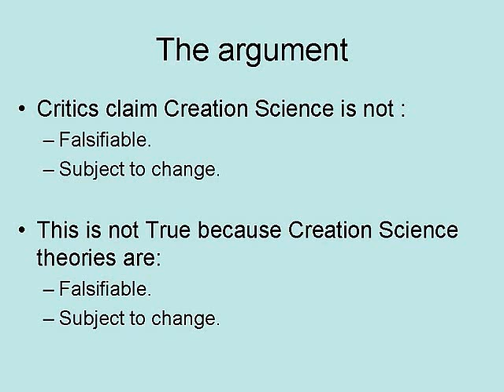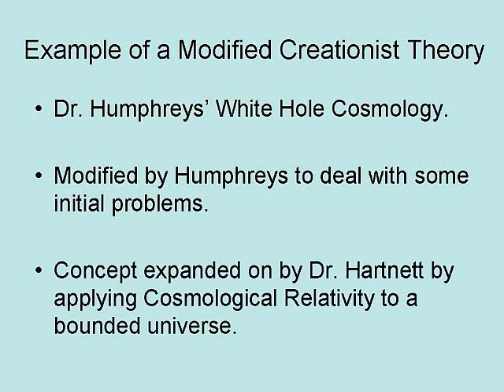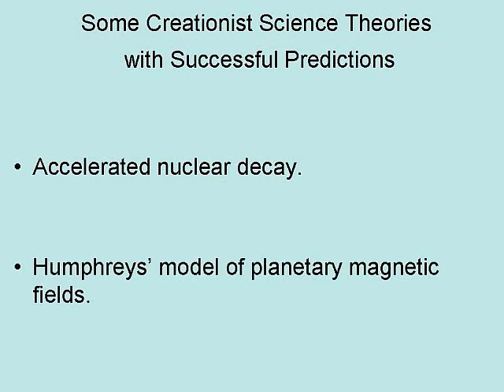Is Creation Science, Science? I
This video is a discussion of the scientific nature of Creation Science. It examines why creation science qualifies for science. Furthermore, the claims that it is not are based on a misrepresentation about science in creation science.